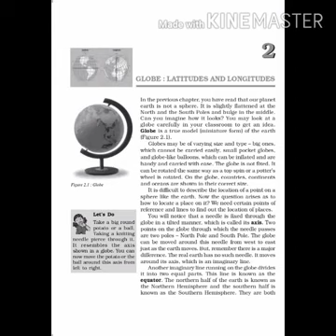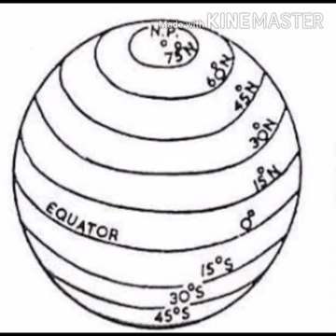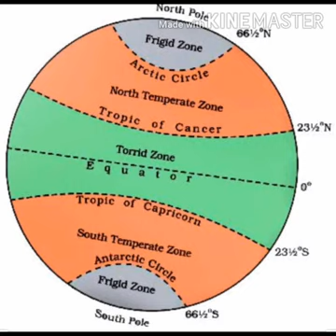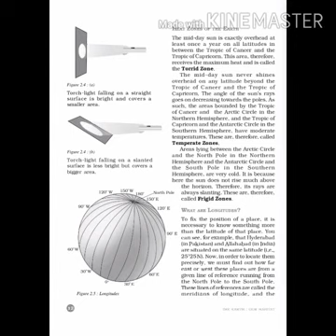Class VI, Chapter -2 (Geography) 'GLOBE: LATITUDES AND LONGITUDES ' PART - 1